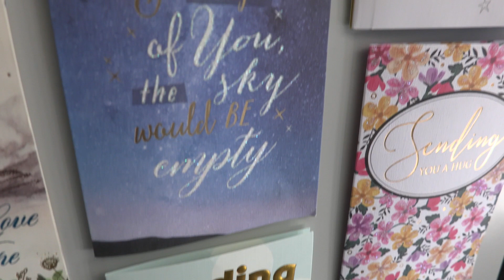ONE80TC Stories | Liam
These stories and testimonies are from students that have completed our 12 month residential drug and alcohol rehabilitation program.